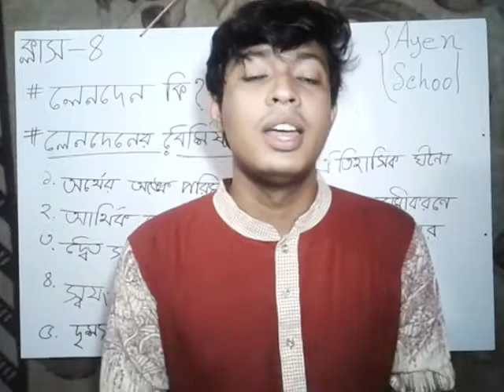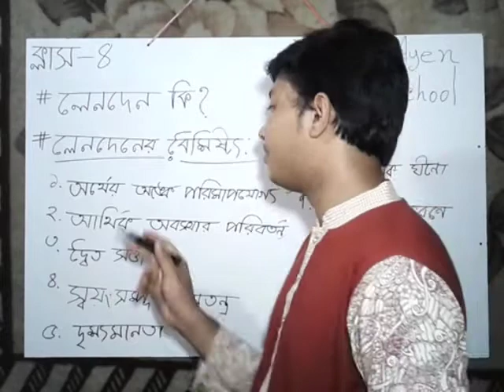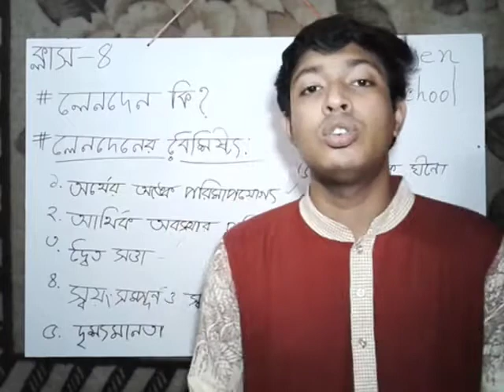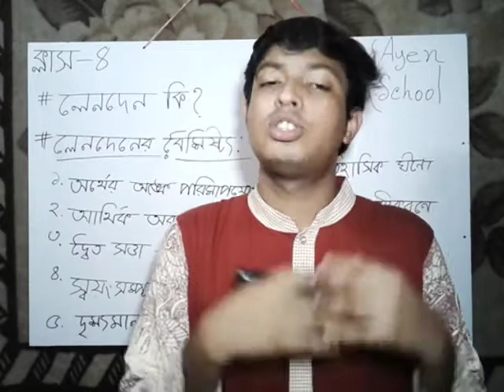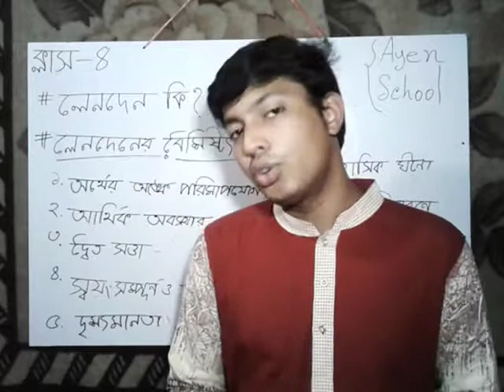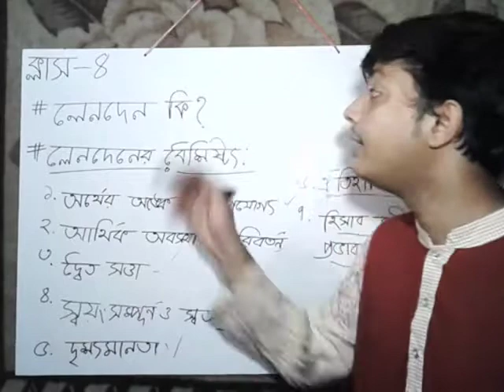ক্লাস ৪ লেনদেন কি এবং এর বৈশিষ্ট || Ayen School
লেনদেন খুব গুরুত্বপূর্ণ একটি টপিক হিসাববিজ্ঞানে। কোনো ঘটনা লেনদেন কি না তা বুঝতে হলে, লেনদেন গুলির বৈশিষ্ট আগে জেনে নিতে হবে।